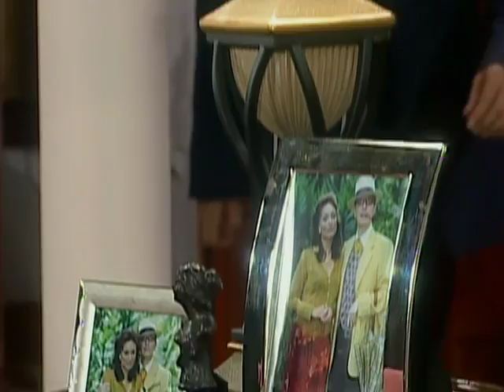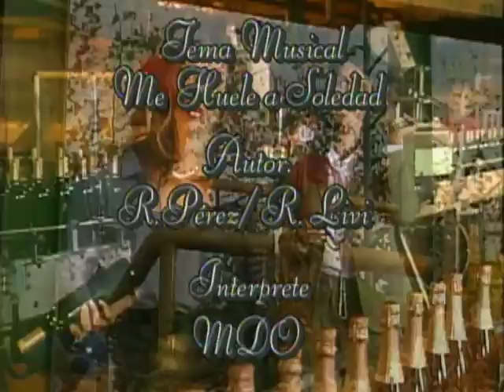La Mujer De Judas _ Episodio 48 _ Chantal Baudaux y Juan Carlos Garcia _ Telenovelas RCTV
Episodio 48

Marcos, encolerizado, reclama a Altagracia el simplismo con que trata la muerte del padre Sebastián; sin embargo, ella le recuerda que pagó 20 años de cárcel por esa muerte. Altagracia intenta salir, Lo logrará?